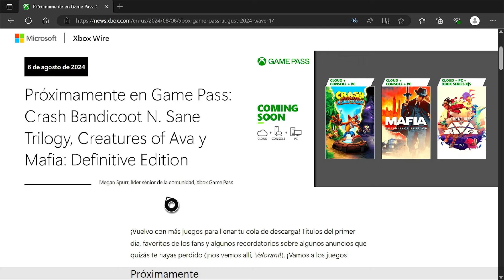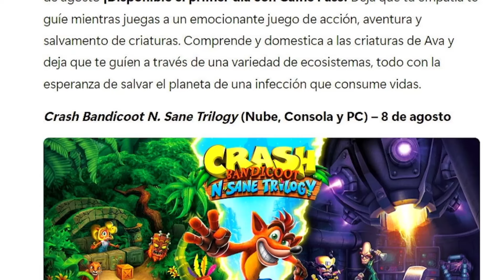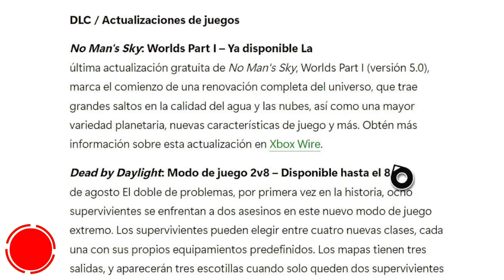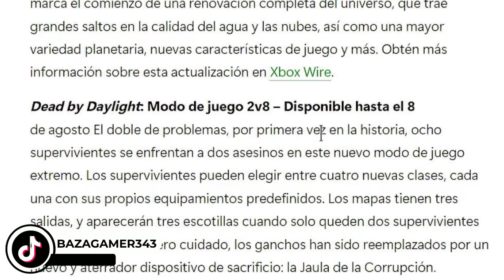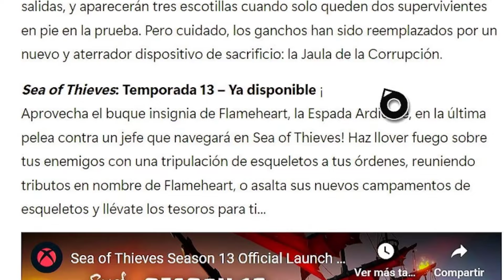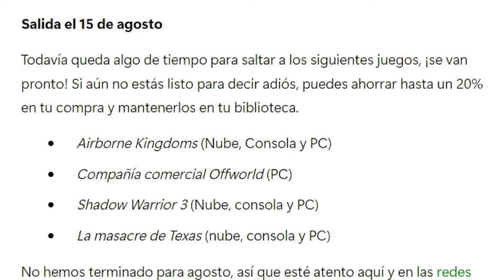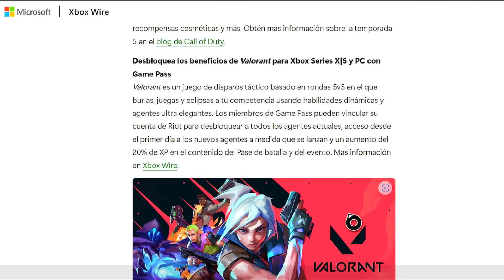CRASH BANDICOOT Y MAFIA 1 LLEGAN A XBOX GAME PASS ✅ DIA 1 - Primer mitad de AGOSTO 2024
1.✅EMULADORES EN XBOX (ONE Y SERIES X/S) TODO LO QUE PODEMOS JUGAR Y ME ¿PUEDEN BANEAR?